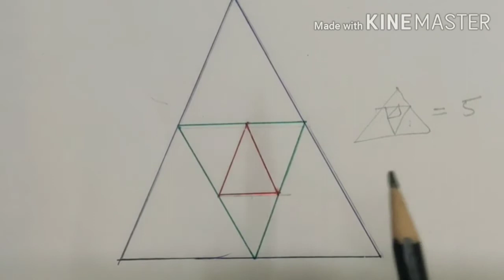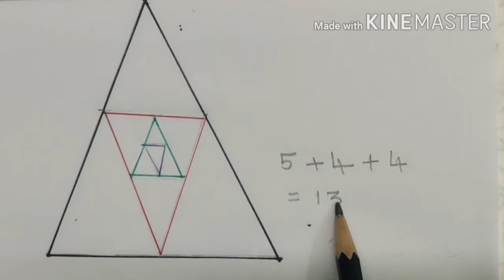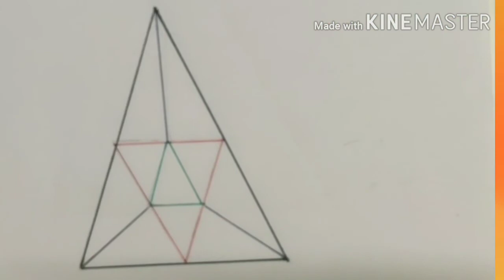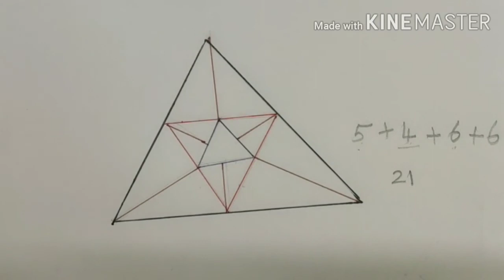counting figures triangle tricks Short cut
Counting figures
how many triangles ?
எத்தனை முக்கோணம் உள்ளன?
useful for competitive exams
NMMS
NTSE
RRB
TNPSC